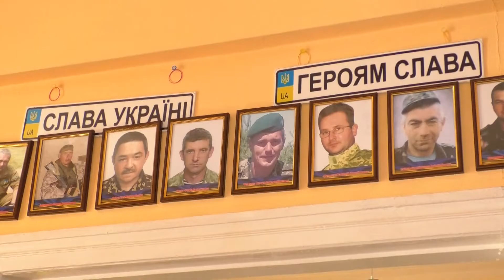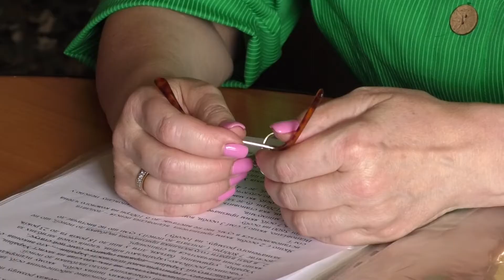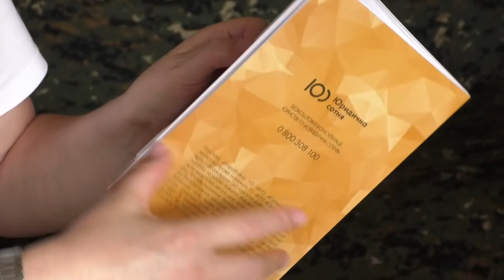Коли родини загиблих на Донбасі бійців отримають вирівняні пенсії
В Україні вирівняли пенсії для сімей, які втратили годувальників в зоні АТО/ООС. Раніше існувала різниця в розмірі виплат рідним військових, які загинули у 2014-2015 роках, і родичам тих бійців, які полягли пізніше. Відтепер пенсії будуть для них однаковими.